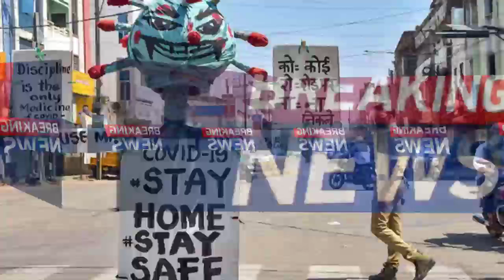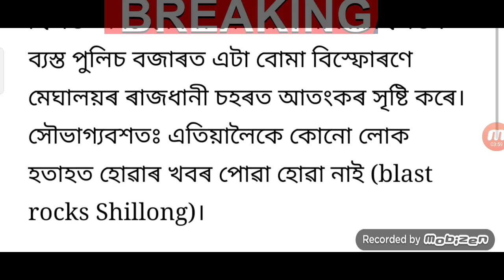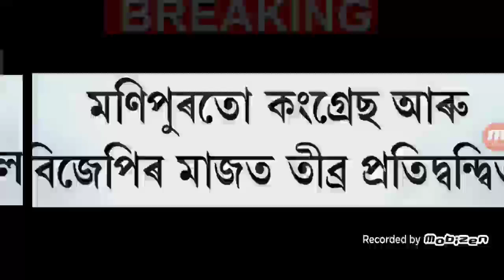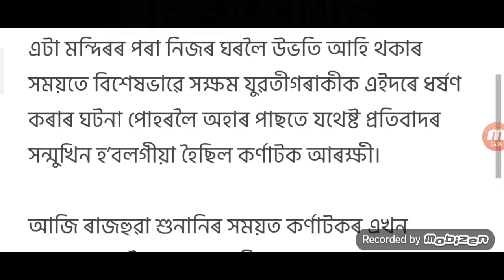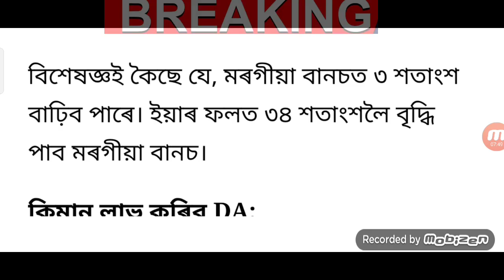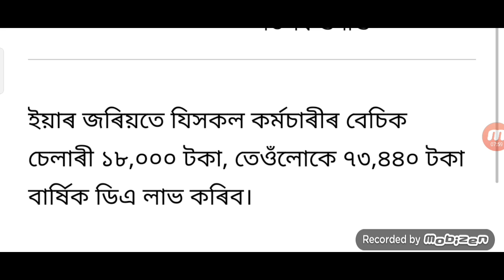News Assamese Today / 31 January Morning / Himanta News / Employees DA / Assamese Big Newa